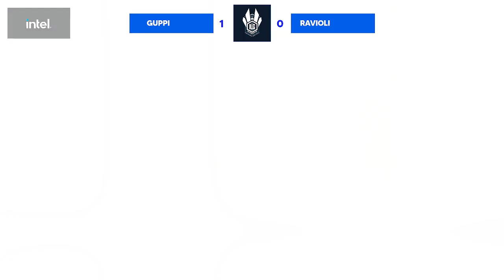Ravioli (Donkey Kong) vs Guppi (Ganondorf/Meta Knight) - ILG Bangalore Minor #7